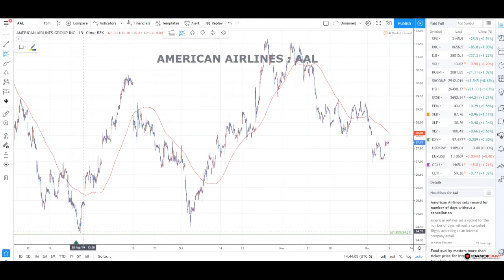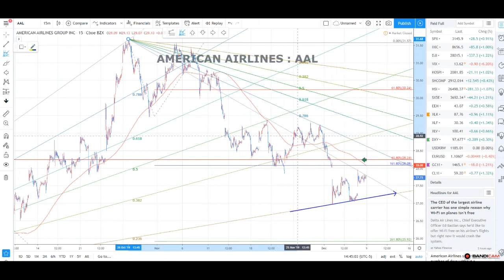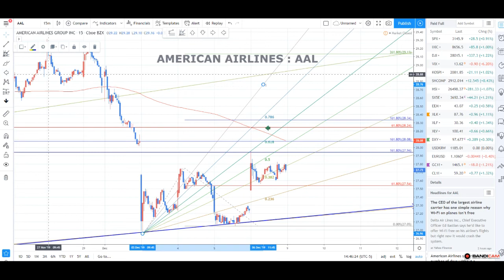AMERICAN AIRLINES 1207